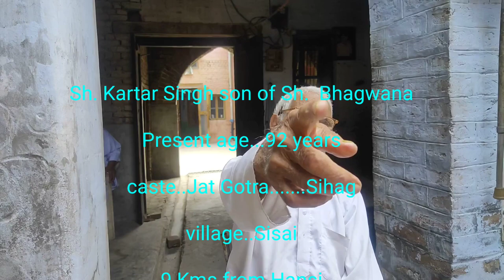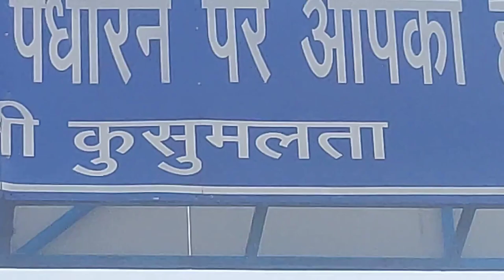se Sh. Kartar Singh Sihag ki aakhon dekhi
Myself Kalyan Singh Ahlawat resident of village Behlba tehsil Meham Distt Rohtak Haryana, advocate by profession,presently settled at Gurgaon.

I along with Sh Surender Grewal of village Meham, are trying to recollect the hidden memories of our older and golden period.

office address

Chamber no. 1B, Gate no 2
District & Sessions Court
Gurugram Haryana

Thanks